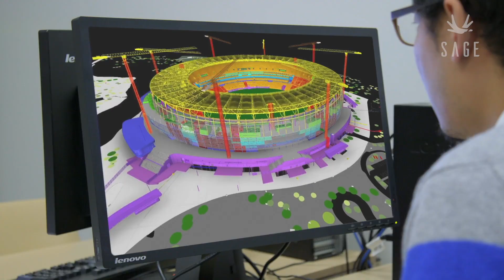SAGE Awards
Congratulations to the 15 Australian institutions recognised for their efforts to improve gender equity & diversity, who have received the inaugural Athena Swan Bronze Award from SAGE.